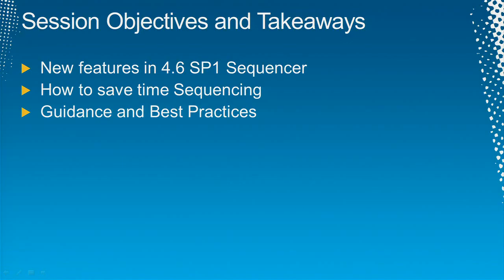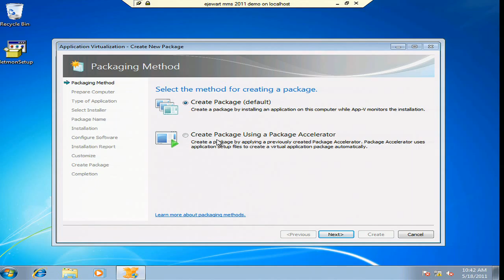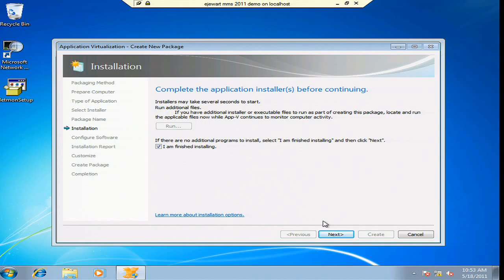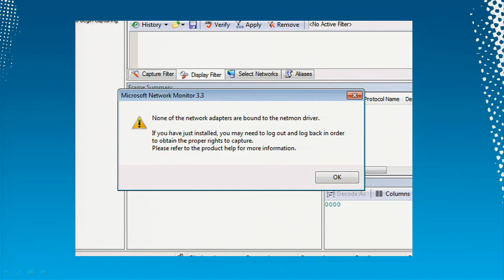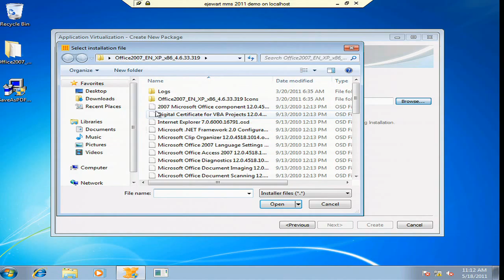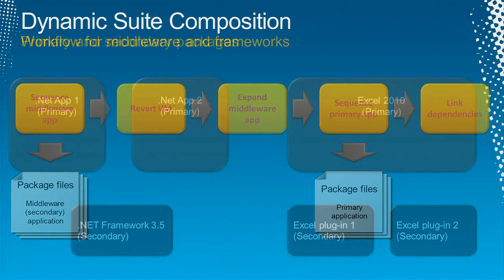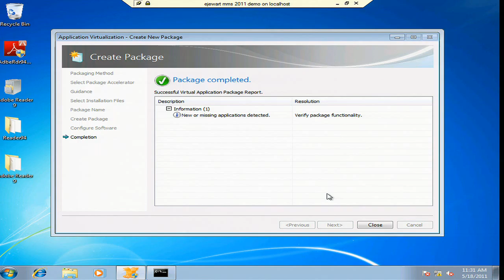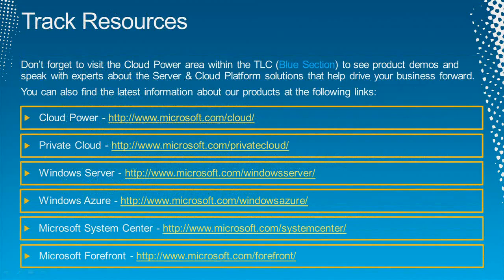Tech·Ed North America 2011 How to Create App V Packages More Efficiently with the New App V 4 6 SP1